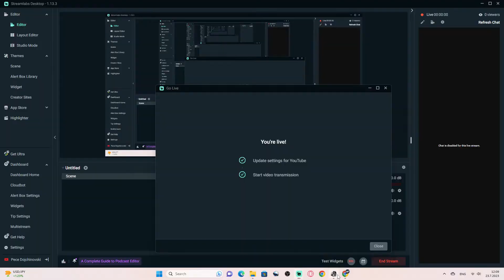Drive in Europa with NEW SCANIA i30gamebtaf & EuroTruckSimulator2 LIVE #28